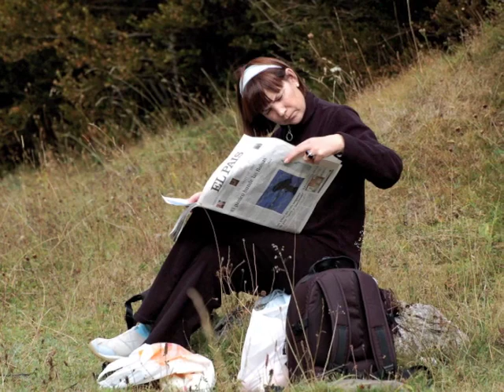Montse como el agua)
Fotos MANUEL MONZÓ
Música ROÉ
Actriz MONTSE RUIZ